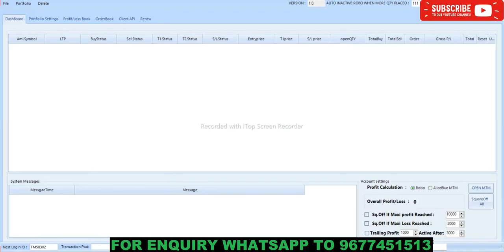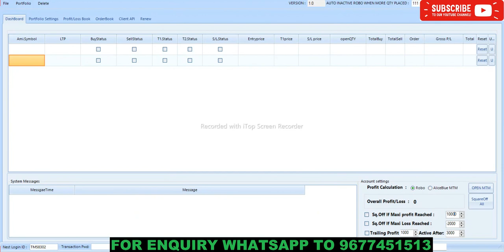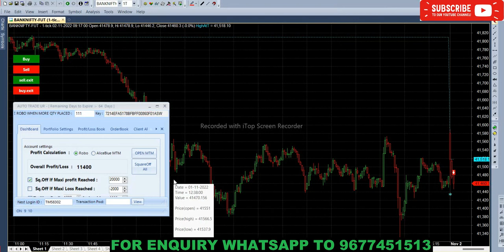Fully Automated Intraday Algo Trading in Bank Nifty